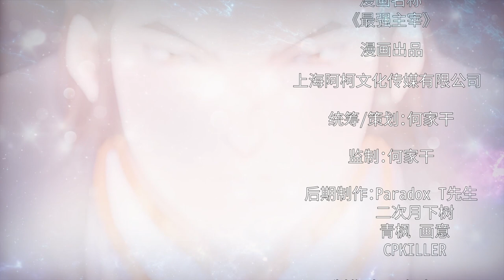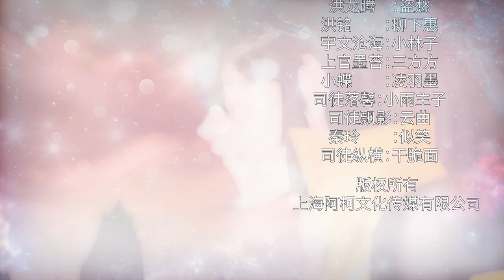《最强主宰》ENG SUB S1EP72 你会唤龙经 【独家正版】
孕育远古神血的洪铮，天生王者，却被青梅竹马的恋人联合他人陷害致死，神血被剥夺。十年后，他原地复活，亿万龙力加身，蜕变龙身，孕育黄金神骨，再次无敌天下！昔日的敌人，统统拍死！犯我神威者，一律轰杀！诸天万界，唯我独尊，万古龙帝，主宰八荒！